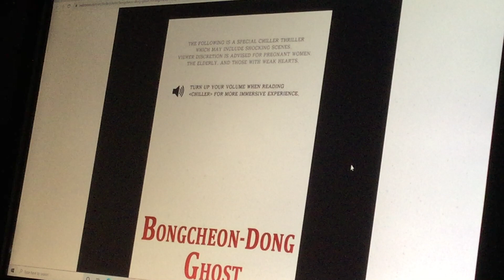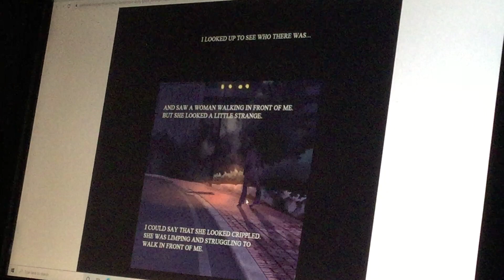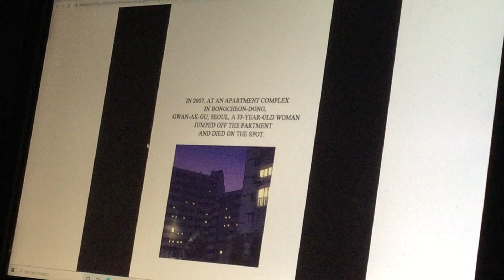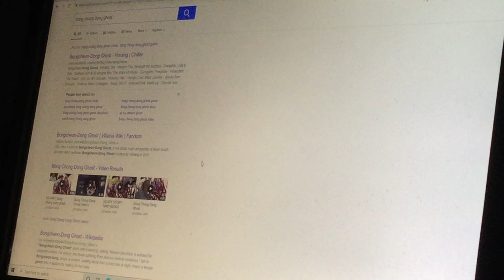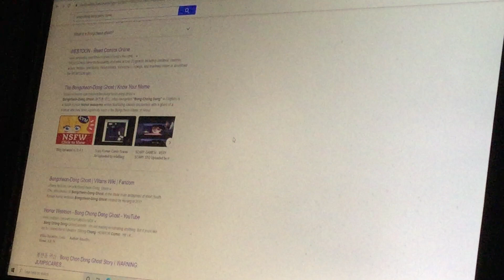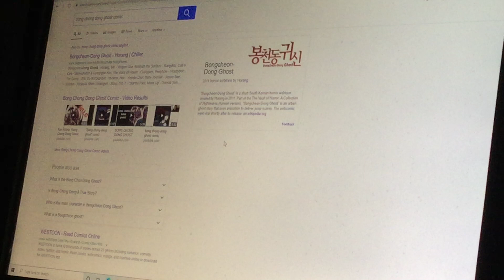A SCARY STORY YOU NEVER REMEMBERED! - Hunter Reads Bongcheon Dong Ghost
A decade ago, a scary Korean comic came out, in 2017, I made the old video on this and 4 years later, you never remembered anything about this one called Bongcheon Dong Ghost. This was used to be on the site comic naver is my guess but I didn’t think that website existed anymore, but the comics like this are coming back but on Webtoon website. I just thought this was like another Creepypasta reading despite my series Hunter Reads Creepypasta but not even quite to me. This has something different to it since 2011 it came out. Anyway, enjoy!